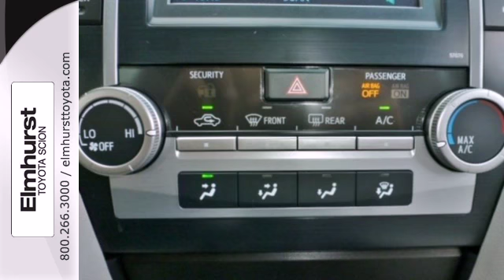2014 Toyota Camry Chicago IL Elmhurst Toyota, IL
Year: 2014
Make: Toyota
Model: Camry
Trim: LE
Engine: 4 Cyl. 2.5 L
Transmission: Automatic
Color: Magnetic Gray
Interior: Ash
Stock #: T22629
Join us all month long to celebrate our Grand Opening Sales Event! Every vehicle has been discounted at Elmhurst Toyota-Scion! Final price includes the $1000 Customer Cash rebate from Toyota. In lieu of the Customer Cash rebate, 0% financing is available for 60 months with Tier 1 and 1+ credit approval from Toyota Financial Services PLUS receive $500 Subvention Finance Cash from Toyota that must be applied to the vehicle. 0% APR financing for 60 months comes to $16.67 per $1000 borrowed. Offer expires July 7, 2014. The Military and Loyalty Cash rebates are not included in price. Excludes tax, title, license, registration fees, and $166.27 doc. fee. A $500 Loyalty Cash rebate is available on this vehicle. All prices are subject to change without notice. Elmhurst Toyota is not responsible for errors or omissions of this information. Please contact our Internet department at (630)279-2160 with questions or for more information on this vehicle or any other vehicle. Join us all month long to celebrate our Grand Opening Sales Event! Every vehicle has been discounted at Elmhurst Toyota-Scion! Final price includes the $1000 Customer Cash rebate from Toyota. In lieu of the Customer Cash rebate, 0% financing is available for 60 months with Tier 1 and 1+ credit approval from Toyota Financial Services PLUS receive $500 Subvention Finance Cash from Toyota that must be applied to the vehicle. 0% APR financing for 60 months comes to $16.67 per $1000 borrowed. Offer expires July 7, 2014. The Military and Loyalty Cash rebates are not included in price. Excludes tax, title,

Elmhurst Toyota Scion is a premiere Toyota Dealer featuring a great selection of New, Used, and Certified Pre-Owned Toyota Cars, Trucks, and SUVs. Elmhurst Toyota Scion is conveniently located in Elmhurst, IL and services the surrounding Illinois communities, such as; Chicago, Addison, Oak Brook, Bensenville, Naperville, Schaumburg, St. Charles, Lombard, and Arlington Heights.

Elmhurst Toyota Scion prides itself on excellent customer service and upholds the long standing reputation of the Toyota Brand. Whether you are taking advantage of a great APR Rate, Lease Special, Purchase Price, this Elmhurst Toyota Dealer will assist with your next purchase all while assuring a hassle free car buying experience.
Address:
440 West Lake Street
Chicago IL Elmhurst Toyota, IL 60126